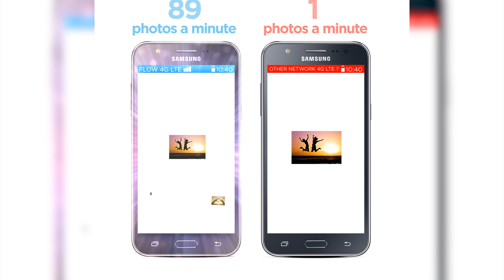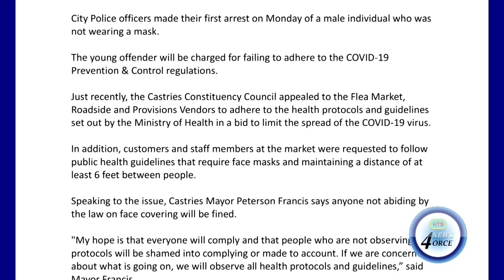CITY POLICE CHARGE MAN FOR NOT WEARING FACE MASK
Saint Lucia's principal law enforcement agency - the royal Saint Lucia police force is taking a more measured approach to the enforcement of covid-19 mask wearing protocols under the prevention and control act.
Authorities are clamping down on the violation of covid-19 mitigation measures after an increase in positive cases in Saint Lucia.
Speaking at a media briefing on Tuesday, top cop Severin Moncherry explains that although the police department is tasked with upholding the law, officers will use the power of discernment in the discharge of their duties.